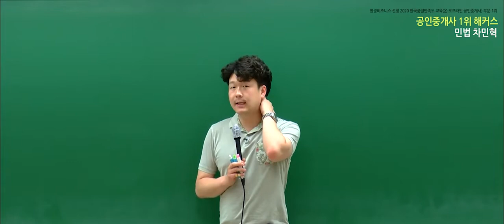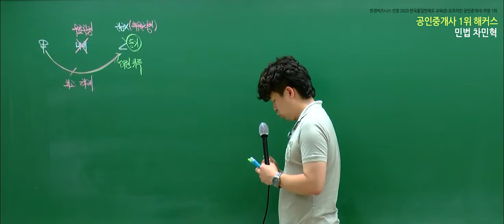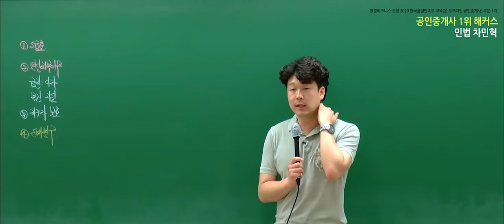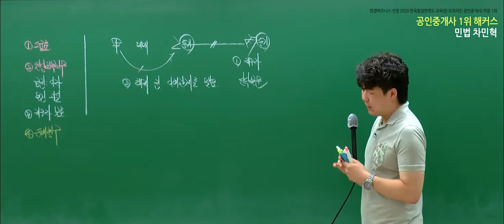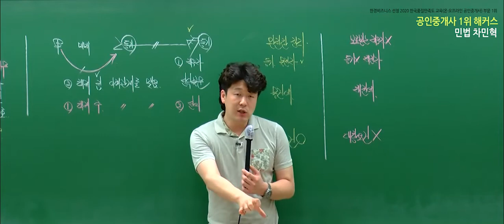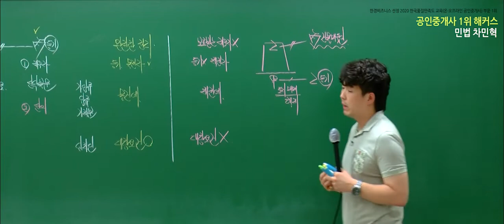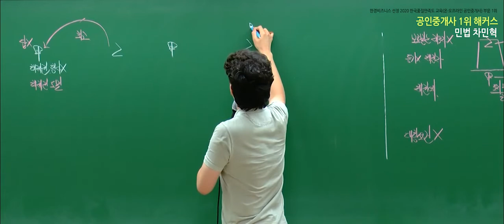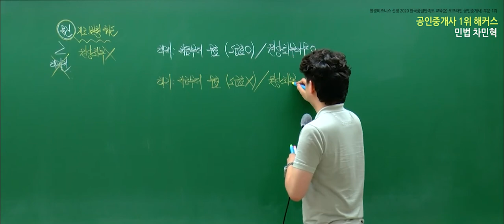공인중개사 민법 및 민사특별법 유료인강 무료공개｜해커스 차민혁｜2022 핵심이론 28강｜공인중개사연봉, 공인중개사인강추천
- 부동산학개론 : 강양구 교수님
- 민법 및 민사특별법 : 차민혁 / 민희열 / 김정호 교수님
- 중개사법령 및 중개실무 : 한민우 교수님
- 부동산공법 : 어준선 교수님
- 부동산공시법 : 송용희 교수님
- 부동산세법 : 김윤석 교수님

2022 입문서 + 강의 무료로 받고 공부 시작하기

3,000개 이상 학습자료&무료인강 제공!
네이버 공인중개사 대표카페 [공도사]